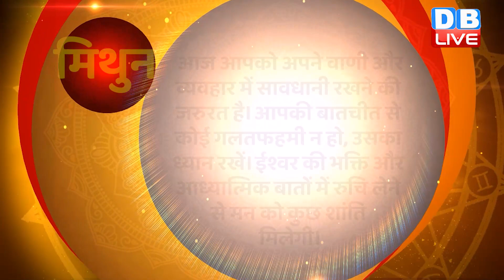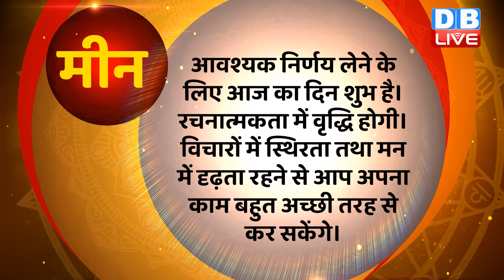14 July 2023 | Aaj Ka Rashifal | Today Astrology |Today Rashifal in Hindi | Latest | Live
14 July 2023 | Aaj Ka Rashifal | Today Astrology |Today Rashifal in Hindi | Latest | Live